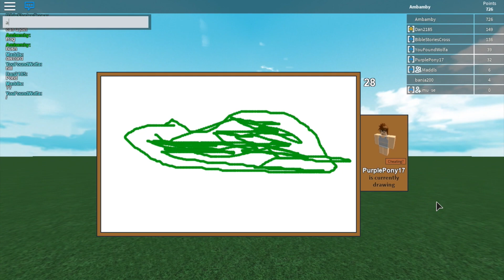[Roblox Lets Play] Draw it!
I haven't done a game play with my voice in a while, so sorry if I'm a little awkward xD. If you guys enjoy this let me know and I can make more; otherwise, if you don't I wont embarrass myself again :)

Tik Tok [instrumental] by Ke$ha
Primadona [instrumental] by Marina and the diamonds
Sledgehammer [instrumental] by Fifth Harmony